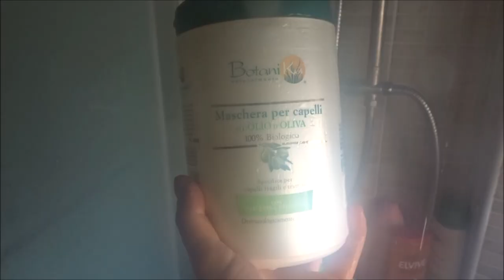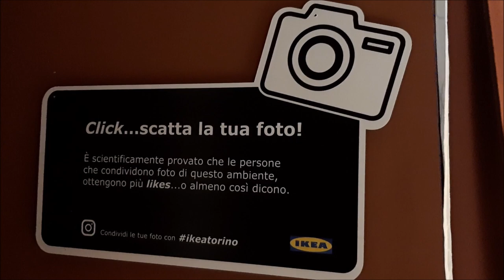SPA IN CASA & FINALMENTE TANTO SHOPPING!! || VLOG || Robertina